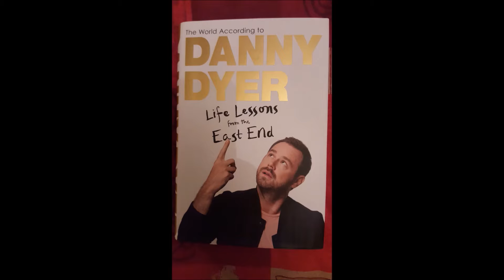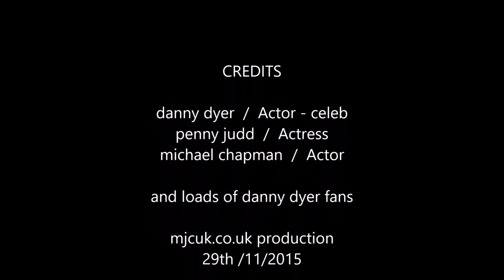danny dyer meeting at upton park book signing 29th nov 2015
meeting up with danny dyer for the 3rd time for book signing . twice filming with the legend. lol .